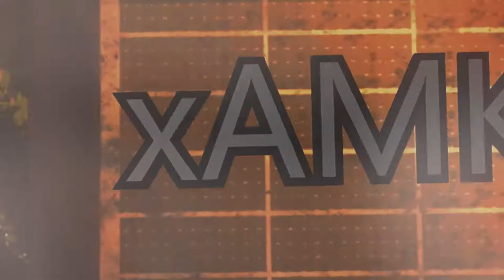Introducing xAMK Jedi by xAMK Epic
My introducing to xAMK is finally here! This definitely won't be my last montage that I do!

Edit & Thumbnail were done by xAMK Epic. HUGE thanks to him for making this possible for me! Go check him out as well as xAMK!